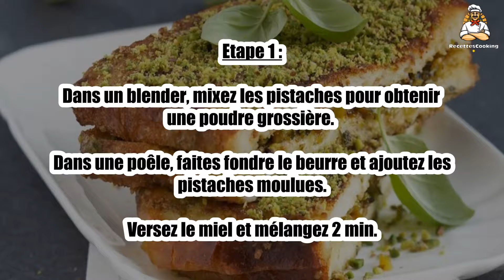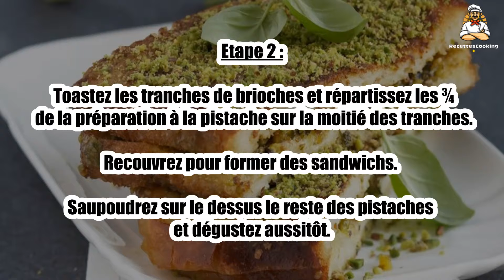Recette : Sandwich chaud à la pistache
Bonjour à tous, aujourd’hui recettescooking.com vous présente la recette suivante : Sandwich chaud à la pistache

TEMPS TOTAL : 15 min
Préparation : 10 min
Cuisson : 5 min

Ingrédients :

8 tranches Brioche
100 g Pistaches décortiquées non salées
1 Noix de beurre
1 cuil. à soupe Miel

Etape 1 : Dans un blender, mixez les pistaches pour obtenir une poudre grossière.

Dans une poêle, faites fondre le beurre et ajoutez les pistaches moulues. Versez le miel et mélangez 2 min.

Etape 2 : Toastez les tranches de brioches et répartissez les ¾ de la préparation à la pistache sur la moitié des tranches.

Recouvrez pour former des sandwichs. Saupoudrez sur le dessus le reste des pistaches et dégustez aussitôt.